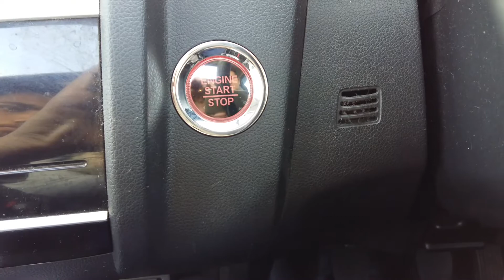Honda WR-V 2018 Test Drive| Honda WRV 2018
Hello friends! I am Pankaj From Ujjain and you are watching Review Artist and in this channel we talk about latest  product launched like Smartphone, Electronics, Accessories, bikes, cars and much more. I will try to give their best review, overview,etc.